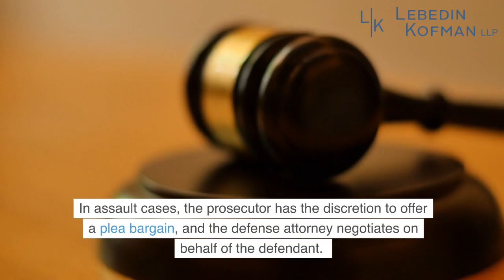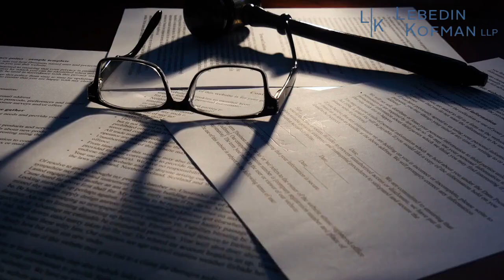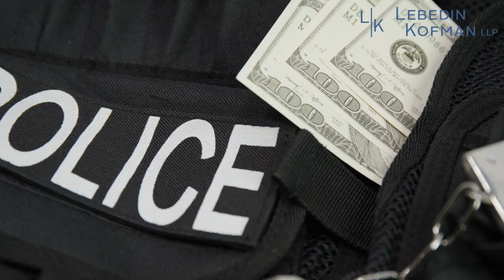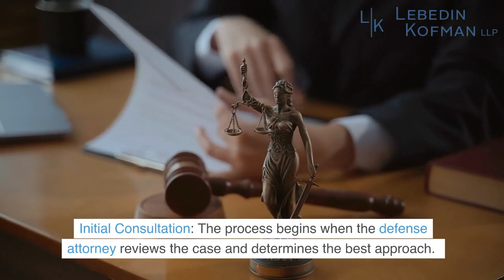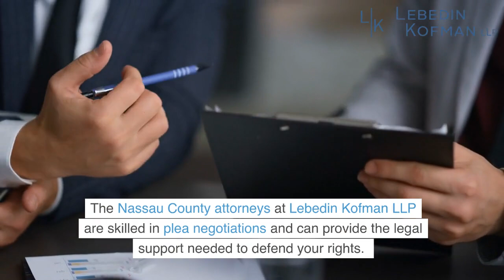Plea Bargaining in Assault Cases by Lebedin Kofman LLP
Facing assault charges in Nassau County? In this video, we’ll discuss how plea bargaining can help you work toward a favorable outcome when dealing with the criminal justice system. An assault charge, whether a misdemeanor or a more severe felony, is a serious matter that can impact your future. Understanding the options available through plea bargaining and knowing when it might be the right approach can be critical in your case.

Lebedin Kofman LLP
600 Old Country Rd # 205, Garden City, NY 11514, United States

Plea bargaining is a vital process in criminal law, offering an opportunity to negotiate with the prosecutor to reach a resolution without going to trial. For individuals charged with assault, a plea bargain can mean the difference between a felony and a misdemeanor conviction or even a lighter sentence. With charge bargaining, for example, an assault charge may be reduced to a lesser offense like disorderly conduct. In contrast, sentence bargaining focuses on negotiating a lighter sentence without changing the original charge. Fact bargaining is also used in some cases, where specific facts are agreed upon to avoid triggering more severe penalties.

The plea bargaining process starts with an initial consultation with a defense attorney who reviews your case, explains your legal rights, and helps you understand potential outcomes. In New York assault cases, the prosecution holds a significant role in shaping plea deals, often considering factors such as the severity of the assault charge, the strength of the evidence, and the impact of victim statements. If the victim advocates for leniency or reconciliation, for instance, the prosecutor may be more open to negotiating a lenient plea deal. Conversely, a strong desire from the victim for harsh penalties may lead to tougher terms in negotiations.

A person’s prior criminal history also plays an important role in plea bargaining. First-time offenders might be offered more favorable terms, such as probation or a reduced sentence. However, defendants with extensive records often face harsher terms and fewer options for a favorable plea. For those with a clean record, plea bargaining can provide a pathway to avoid a damaging felony conviction, which can have long-term effects on employment and personal life.

Once the initial consultation is complete, the case typically proceeds to a pre-trial conference where the defense and prosecution discuss possible plea deals. If both parties agree, the terms are then presented to the judge, who must approve the plea bargain. During this process, defendants retain important rights, including the right to be fully informed of the plea terms and the right to make voluntary decisions without pressure. The judge will ensure that the defendant understands the agreement’s implications and that they are entering the plea knowingly and voluntarily.

Navigating the plea bargaining process in Nassau County requires a strategic approach, and having an experienced attorney on your side is essential. At Lebedin Kofman LLP, our Nassau County assault lawyers are committed to protecting your rights and guiding you through each step, from assessing your options to negotiating a plea deal that reflects your best interests. If you or a loved one is facing assault charges, don’t hesitate to reach out.

What kinds of cases is plea bargaining most suited?
What is plea bargaining rules of court?
What happens if the accused pleads guilty?
What is the most common explanation for plea bargaining?